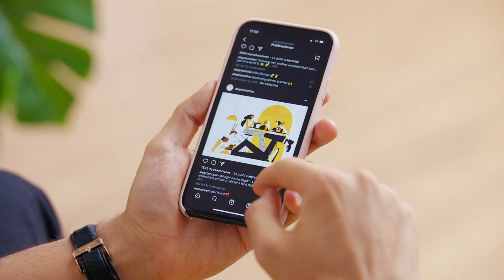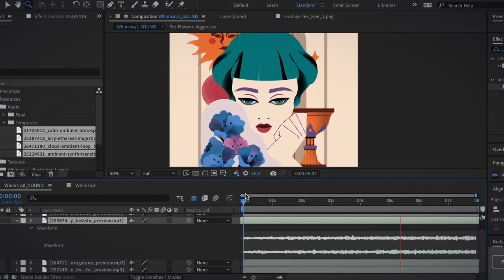Ilustraciones Animadas con After Effects para redes sociales - Curso de Carlos Alegría | Domestika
En este curso online, aprenderás a hacerlo junto a Carlos Alegría, director de animación, ilustrador y director de arte en el estudio de motion graphics “Bien” (Los Ángeles).

Siguiendo los pasos de Carlos, ilustrarás con Adobe Illustrator y animarás mediante técnicas diversas con After Effects para conseguir un resultado que capte la atención de tus seguidores.